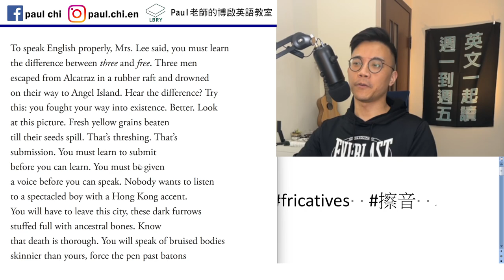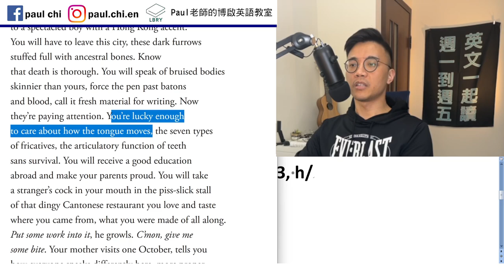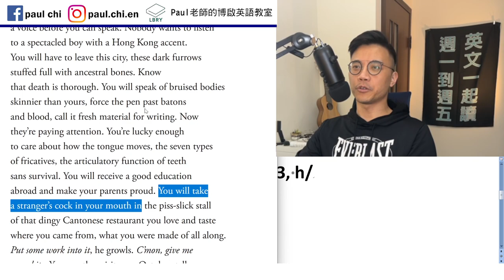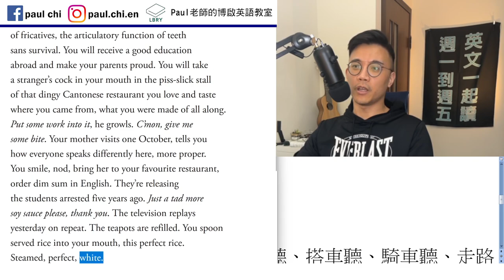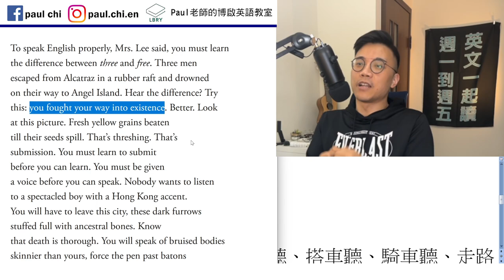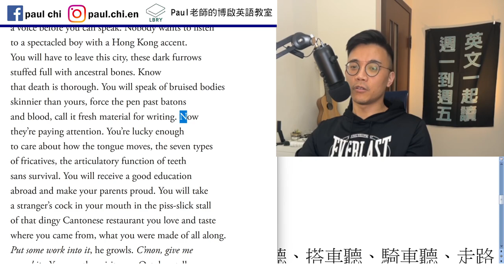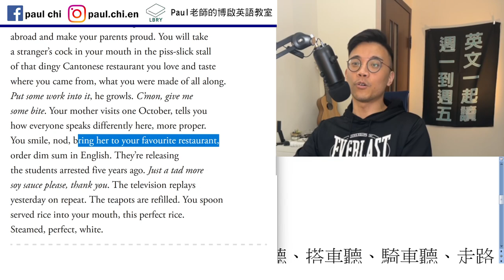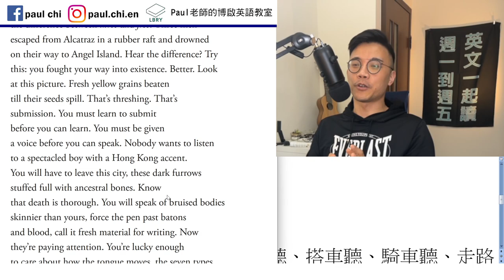【免費英文課 episode 432】香港學生葉晉瑋 (Eric Yip) 贏得英國國家詩詞冠軍 / Fricatives (擦音)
Notes:

免費每日英文課：港人贏得英國國家詩詞冠軍

Eric Yip 葉晉瑋

Fricative: 擦音   /f, θ, s, ∫, v, ð, z, З, h/

資料來源:

明報：通識導賞-討論《擦音》fricatives譯本-才是真正戰場

LBRY: Paul老師的糟糕英語教室